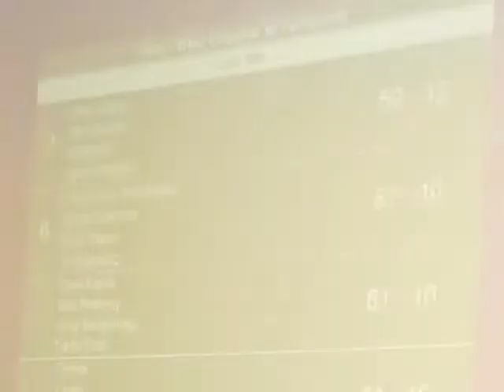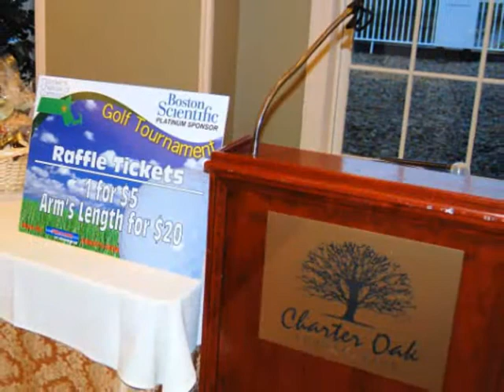092208 MWCC Annual Golf Tournament Banquet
Event held out Charter Oaks Country Club, Hudson, MA